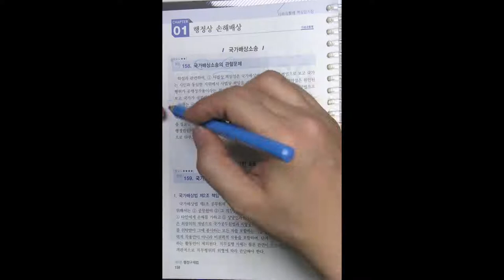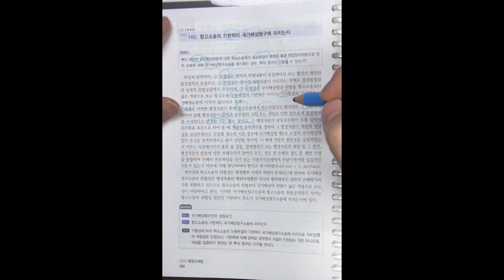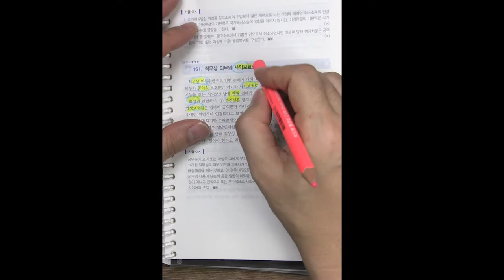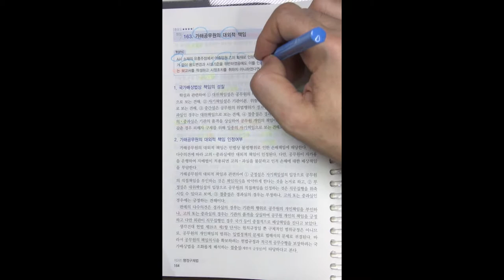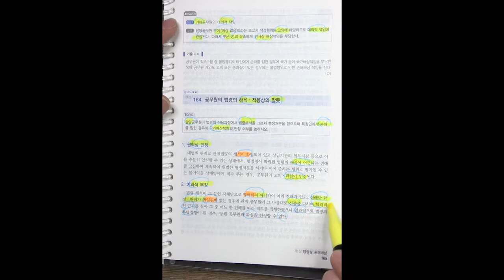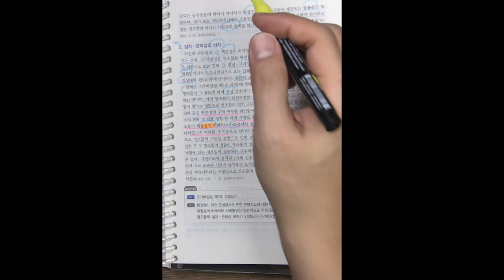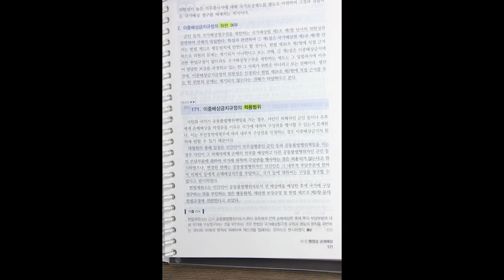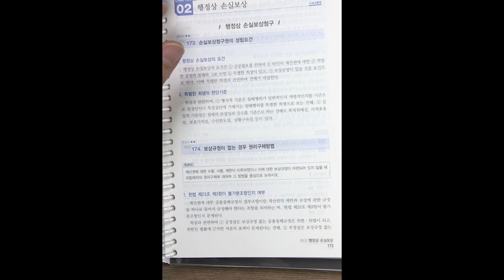변호사시험 행정법 핵심 암기장 12강